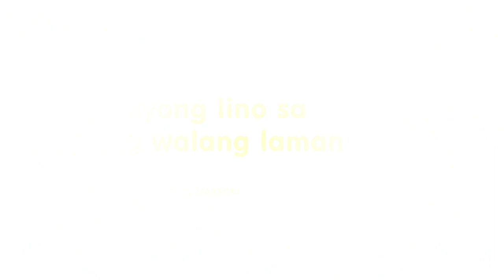Day 5 of 50 - Mga Káyong Lino sa Libingang Walang Laman